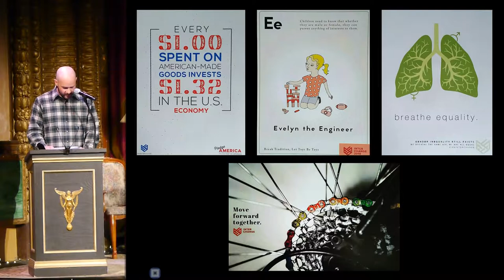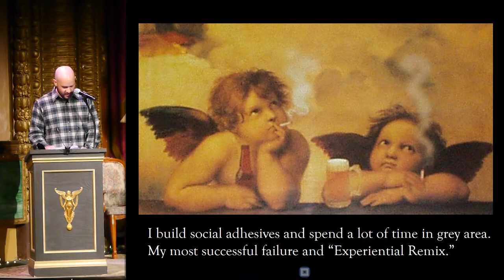Bozeman PK17 - Tate Chamberlin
Tate Chamberlin
I Am Interchange